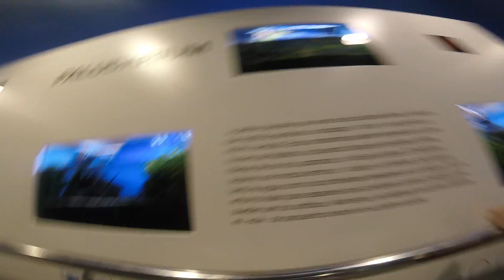BARCELONA VLOG 6 - SUMMER 2017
7.3.17
Our sixth and last day in Barcelona pt. 1! Today we went to the aquarium, ate eyescream and friends and hung out at the beach. It was a good day.

GOODREADS: CAELELERMAN